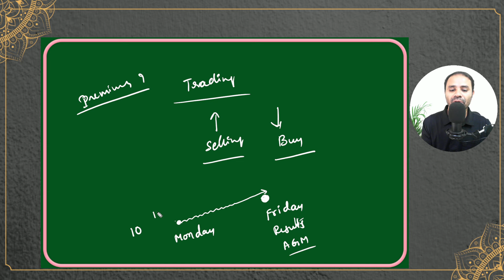Implied Volatility అంటే ఏమిటి? దాని తో ఆప్షన్స్ ట్రేడింగ్ ఎలా చేయాలి?